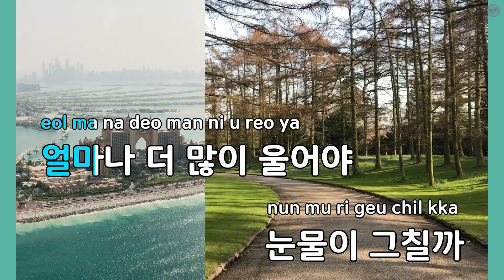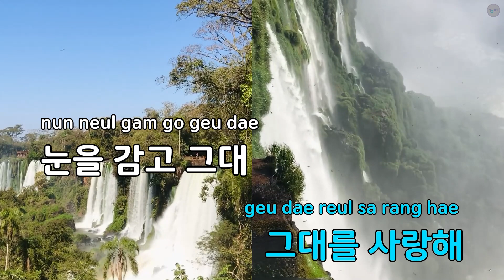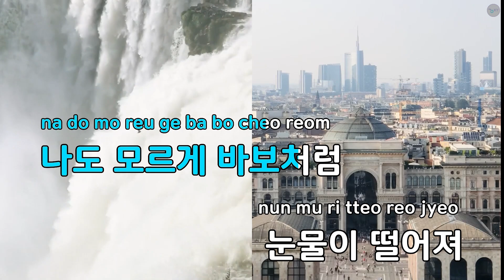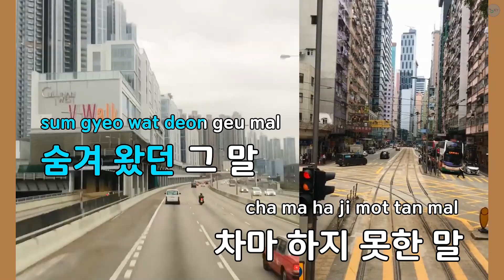사랑해(드라마 "불의 여신 정이") - 박지민 (KY.87731) / KY KARAOKE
"★ 곡 정보 ★
번호 : 87731
제목 : 사랑해(드라마 ""불의 여신 정이"")
가수 : 박지민
작사가 : Wasabii Sound
작곡가 : Wasabii Sound,...

Copyrightⓒkeumyoung